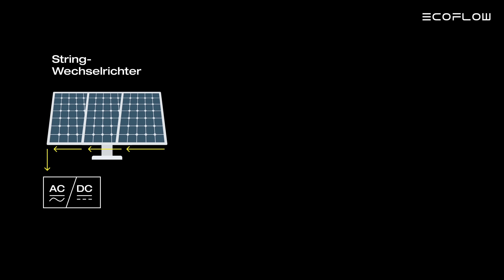Energy Unplugged | Episode 2: Ihre eigene Solaranlage | EcoFlow Erklärserie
Weiter geht's mit „Energy Unplugged“ - In Episode 2 dreht sich alles um Solarenergie und die Umwandlung Ihres Zuhauses in ein kraftvolles Solarkraftwerk. Außerdem erfahren Sie, warum Solarenergie finanziell vorteilhaft ist und wie Sie die besten Komponenten für Ihr System auswählen.